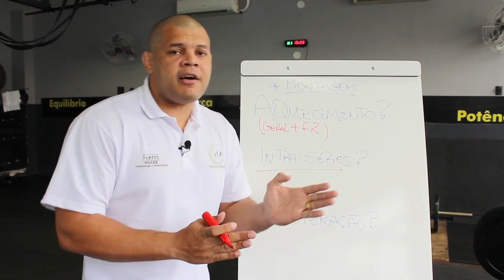📚 Certificação Online em Automassagem Miofascial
Aprenda as principais variações e posições para automassagem com foam roller e outras alternativas.
Especialmente neste mês você pode adquirir de R$ 59,90 por R$ 44,92 com Bônus de desconto no curso de HIIT e emagrecimento.

🆙 Progressão completa de exercícios de automassagem
🆙 Certificado
🆙 Acesse o curso por 1 ano.

Link no grupo do telegram ou escreva CUPOM no DIRECT